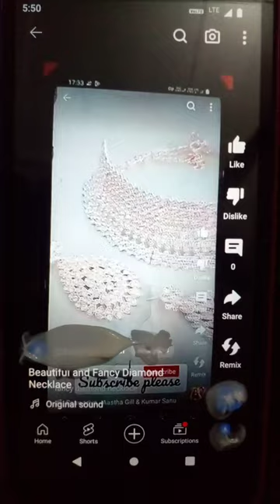Very Elegant Diamond Necklace 👌👌👌👌